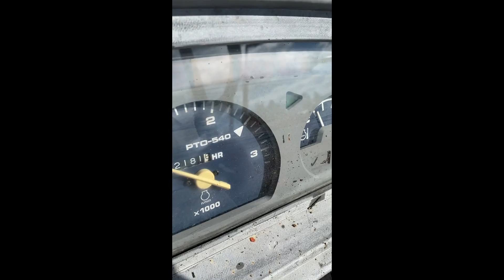2008 KUBOTA L48 For Sale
# 707    KUBOTA L48.  TRACTOR LOADER BACKHOE. , LOW   2,180 ORG. HOURS , OROPS, 4 WHEEL DRIVE , FRONT AUXILIARY HYDS, 3 PT HITCH WITH PTO,